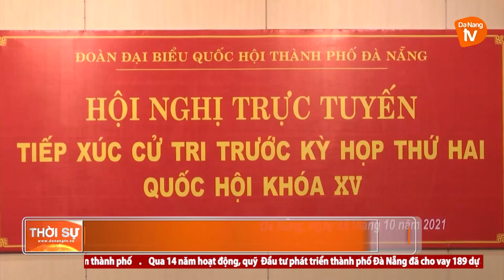GIẢI ĐÁP NHIỀU VẤN ĐỀ NÓNG ĐƯỢC CỬ TRI QUAN TÂM